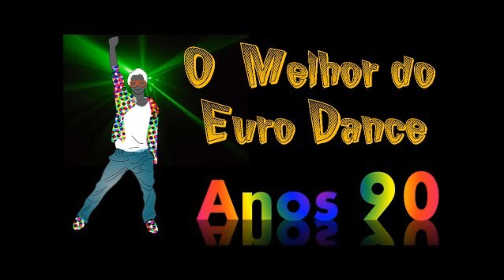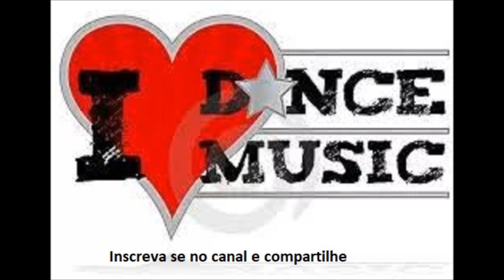Ken Laszlo - Whatever Love - Eurodance - 90's music dance Jovem Pan Flashback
Minhas playlists - meine Playlists - мои плейлисты - قوائم التشغيل الخاصة بي